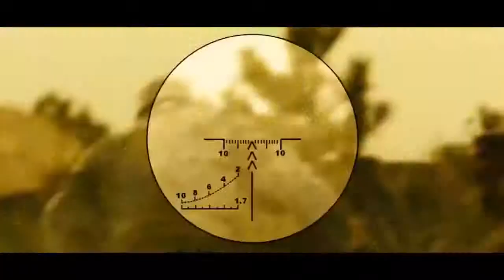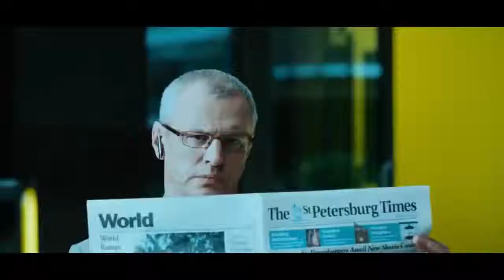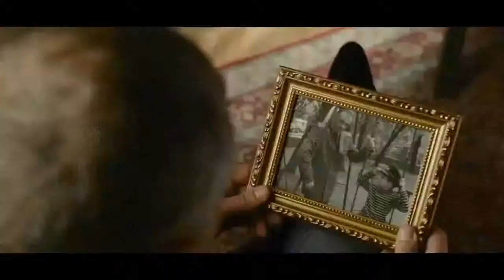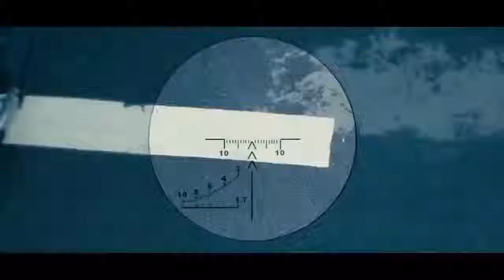Thuyết Minh Phim Hành Động Mỹ Hay Nhất Người Lính Trả Thù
Collection & Sharing!!